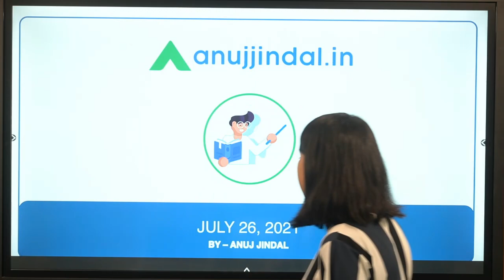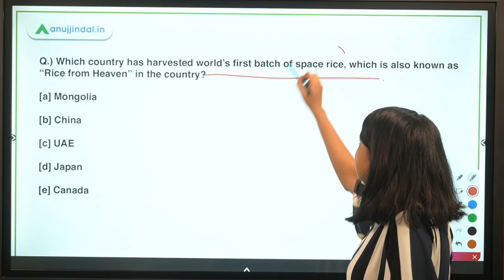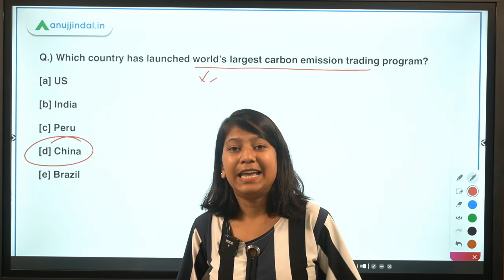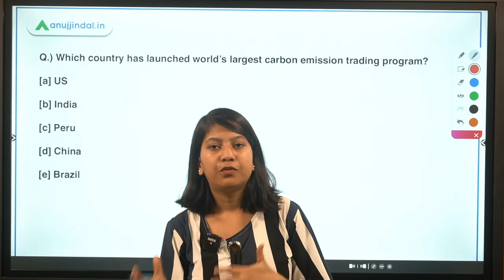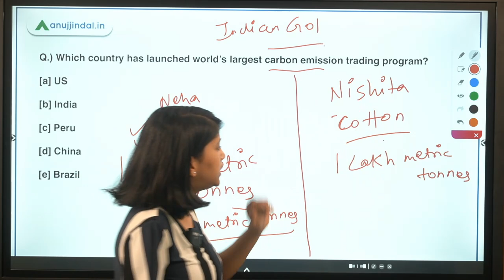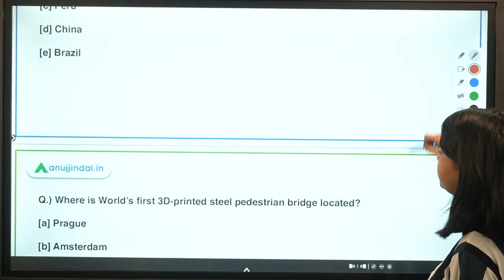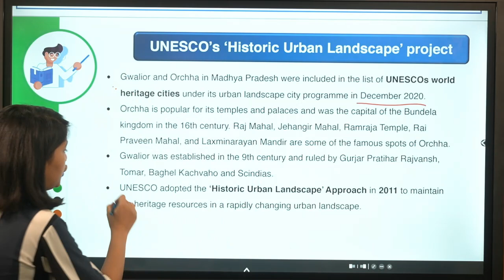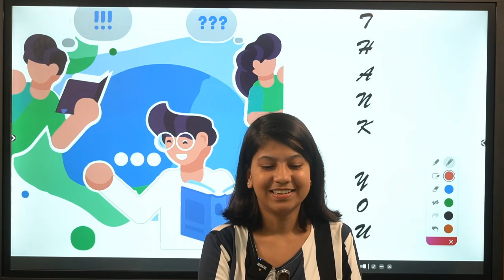RBI, SEBI & NABARD|Daily Current Affairs| World's First Cultivation of Space Rice|26 July-Neha Gupta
In this video, I will discuss world's first space rice, world's largest carbon emission trading program, World’s first 3D-printed steel pedestrian bridge, UNESCO’s ‘Historic Urban Landscape’ project , and World University Summit 2021